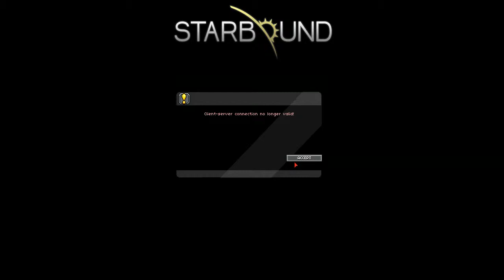Bis zur Unendlichkeit... | Let's Play Starbound[Part:002]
Starbound Part: 2 mit dem lieben Dave zusammen zu neuen Abenteuern.